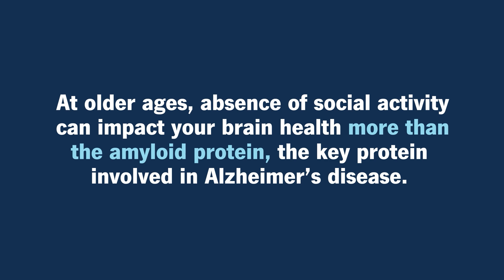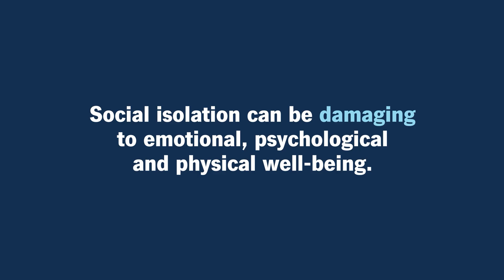How Social Interaction Supports Brain Health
Staying socially connected is more than just good for your mood—it’s critical for brain health. In this video, learn how regular social interaction can strengthen cognitive function, lower the risk of decline, and support emotional and physical well-being. From conversation as brain exercise to the long-term impact of social engagement, we explore why connection matters at every age.

Chapters:
00:00 – How social activity affects brain health
00:23 – Social activity vs. Alzheimer’s risk factors
00:39 – Why conversation is brain exercise
00:57 – Depth of connection matters
01:15 – Risks of social isolation
01:34 – Early-life factors and long-term brain health